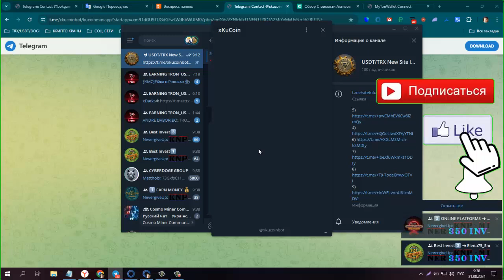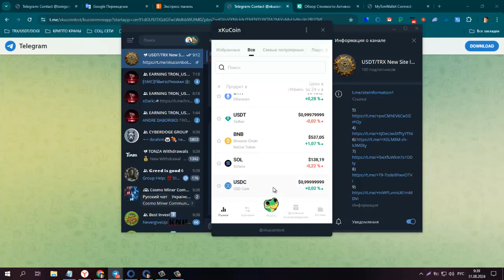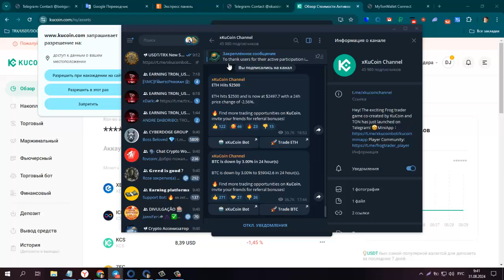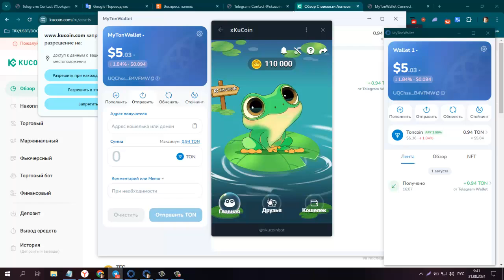НОВИНКА! НЕ ПРОПУСТИ! ТАПАЛКА в ТЕЛЕГРАММ FROGTRADER от Биржи KUCOIN